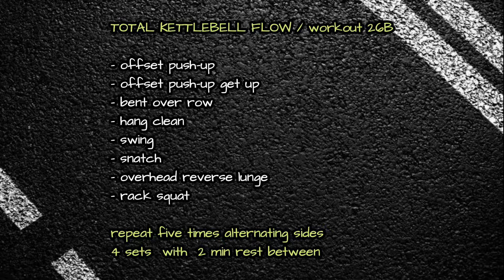Complete Full Body Kettlebell Flow Workout 26B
Full Body Kettlebell Flow Workout 26B is a complete conditioning workout with the use of one kettlebell only. It's one of the three monthly workouts, which are  part of a home fitness program "Outside the Gym".

Workout protocol:
Performa as a flow:
- offset push-up
- offset push-up to get up
- bent over row
- hang clean
- swing
- snatch
- overhead reverse lunge
- rack squat

repeat five times alternating sides
4 sets  with  2 min rest between